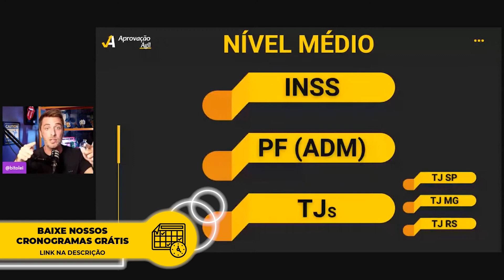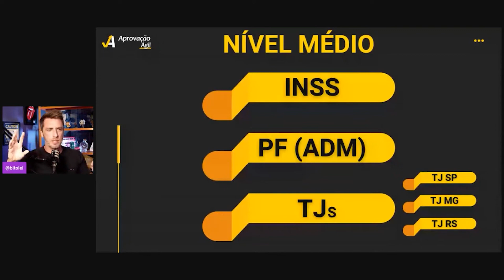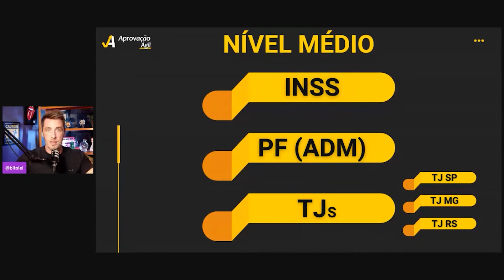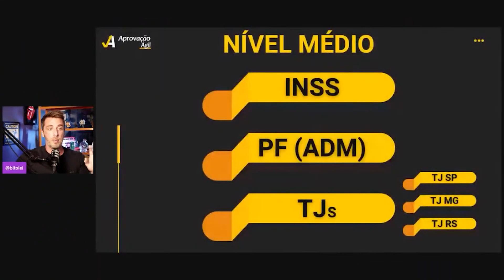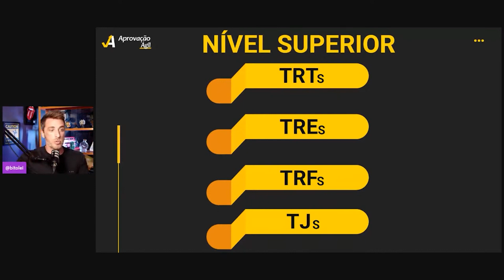Melhores concursos públicos de nível médio e de nível superior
👉🏼Nesse vídeo você vai descobrir quais concursos públicos você deve fazer para nível médio e para nível superior.